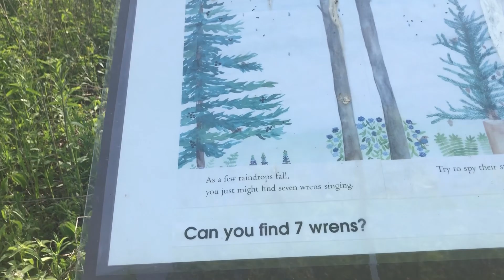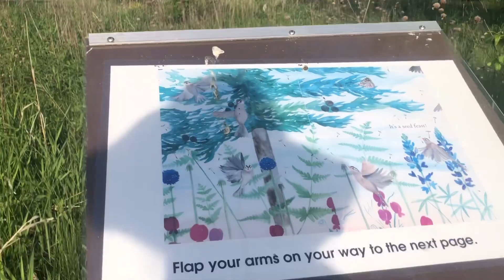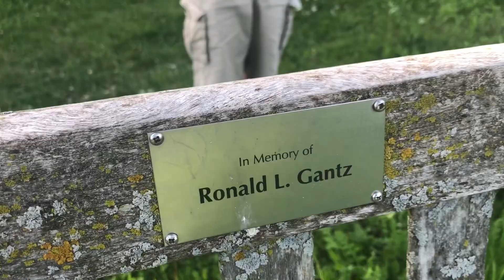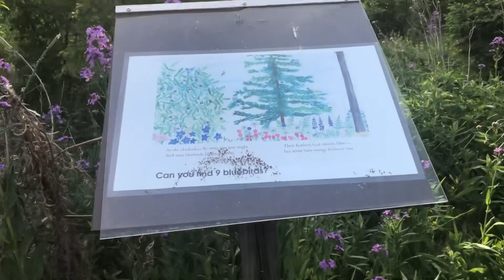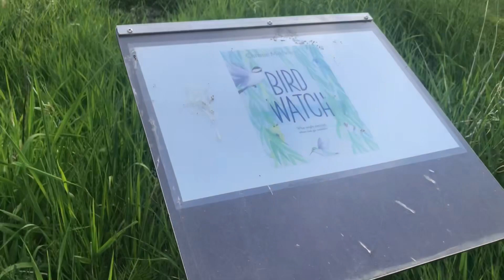Mus Ua Si Tom Memorial Park Part 1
Vab and Tooj Kub , coj nej nrog peb mus ua si tom park.